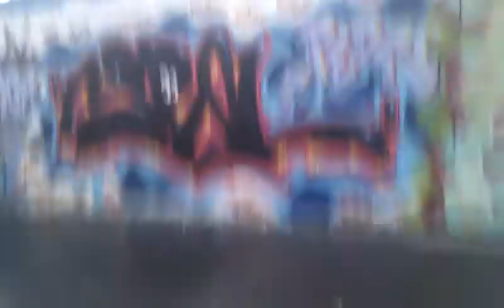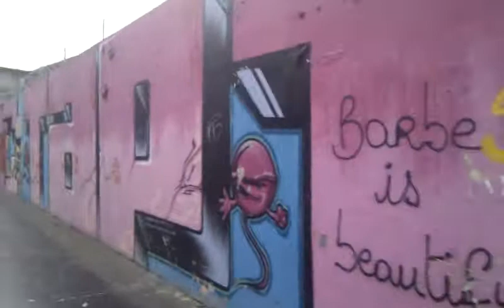Izvidjac #1 drugi deo i zid sa grafitima